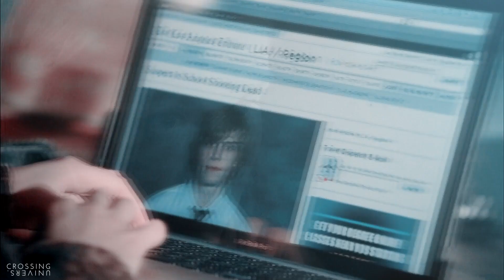[#6] multicrossover │ dynasty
theme: anti-Valentine's Day/break-ups/sad relationship

editors (in order of appearance):
⦁ нαjαят - Thomas & Gwen Stacy
⦁ 2: AnythingNaty - Chris Evans & Adelaide Kane
⦁  3: SweetDreams - Zachary Scar & Caroline Forbes
⦁ 4: Femxfire - Grant Ward & Caitlin Snow
⦁ 5: xxeverlarkxx - Tate Langdon & Lydia Martin
⦁ 6: carol__ - Nikita & Hermione Granger
⦁ 7: farfalla - Jay Halstead & Kara Denvers
⦁ 8: garnedia - Roman Godfrey & Veronica Lodge
⦁ 9: TheDeathlyNight - Peter Parker & Betty Cooper
⦁ 10: ALesia. - Simon Lewis & Elena Gilbert
⦁ 11: lenanellyshow. - Steve Harrington & Allison Argent
⦁ 12: picasso30dali - Archie Andrews & Diana Meade
⦁ 13: ILIRIEA - Bruce Wayne & Kate Fuller
⦁ 14: smxedits - Peter Kavinsky & Hannah Baker
⦁ 15: River Stilinski - Scott McCall & Bella Swan

coloring: xXWhisperOfDreamsXx